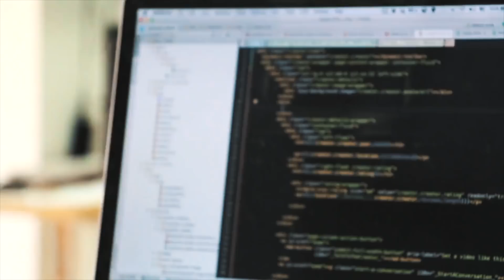Lesson From Gary Vee - Self Awareness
This one was straight from the heart. I started probably in a much worse position than you. 30k student debt, no money in the bank, no job, living in a frat. But once you get sick enough of doing nothing and being a nobody, the gears are bound to turn.

There were a lot of things I didn't like. I tried it all. 13 jobs and a few failed businesses later, my first business love was a window cleaning company... A WINDOW CLEANING COMPANY! Wtf, am I right?

You gotta try a BUNCH of things to figure out what you are not particularly fond of. You need to try, fail, hate it, walk away, and start over before you can even taste what it feels like to enjoy something truly.

I urge you to follow the simple advice of Gary Vee and "KNOW YOURSELF". Embrace what you like and don't like and only after build your life around it. I still remember not having money and thinking "what a crock of S&^T!" because when you're at the bottom, all you want is cash. But now, looking back, I inevitable ended up in what i like but it took me 5 years to get to it.

BTW did you know that I went to 2 universities for 7 YEARS (and that's just for bachelor degree). Oh the frat life. yous a cruel mistress.

TIMELINE

0:45 What is Digital Nomads?
1:55 Why I love the Amazon Game?
3:21 I’m more excited about my Amazon business
3:47 I’ve been working since I was 12
4:14 Desperate moment happened
4:45 My weakness before turns into my Strength
5:31 What do my friend hates about Sales?
6:10 What’s the real purpose of “Digital Nomads”?
8:08 Know yourself
10:20 Why I don’t like dropshipping
10:50 There’s no shame about starting your journey  to work somewhere else
11:25 Swallow your ego
12:20 How to fail at almost everything and still WIN BIG?
12:50 Keep reaching for better and bigger positions
13:43 Start with a small part-time or full-time remote position
14:20 Go anywhere in any directions
14:50 Just start on something and commit to it for a month

Don't forget to submit any QUESTIONS or COMMENTS down below, give this a THUMBS UP if you found this useful so others can find it, and SUBSCRIBE to be notified when new Amazon videos are released.